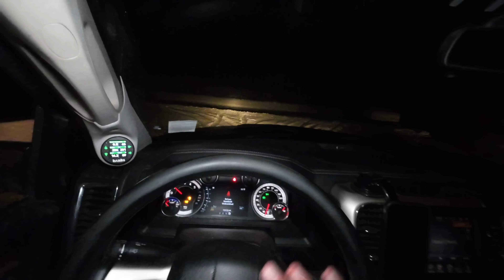Date night at the snow park goes wrong!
During a date night at the snow park, the snow storm moved in early and started dumping quite a bit of wet and heavy snow on the ground, leaving this van stuck at the bottom of the big hill that exits the snow park.   So I took my sneaker truck up to give them a pull with the  to the top.   Unfortunately the top was iced over and they couldn’t get enough traction to get out onto the main road.   So I took my truck around behind the van to pick up the back end with the auto loader, and push it out onto the road.  From there I was able to set it down and they were good to head down the mountain.

Yankum Ropes

Americantracktruck.com

Mailing address:
Cascade Heavy Rescue
740 NE 3rd St